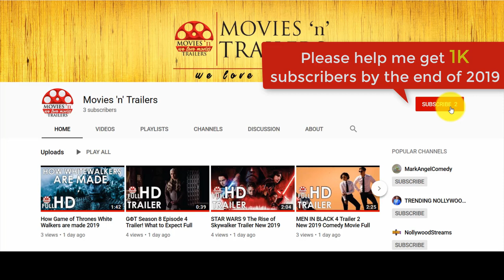Suits Season 9 Ep.2: Aye, Aye Admiral Scene Full HD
Louis Litt makes Benjamin (IT guy) do his "dirty work" for him...

Genre: Drama, Legal

Credits
Creator: Aaron Korsh
Stars: Gabriel Macht, Patrick J. Adams, Meghan Markle